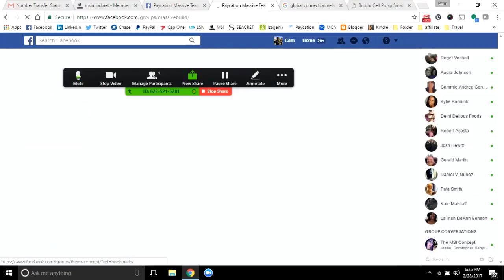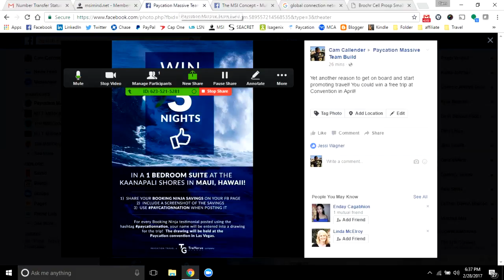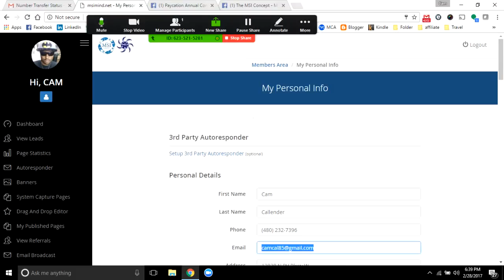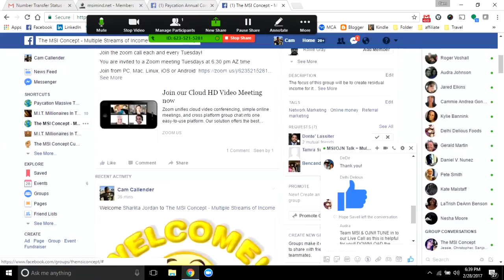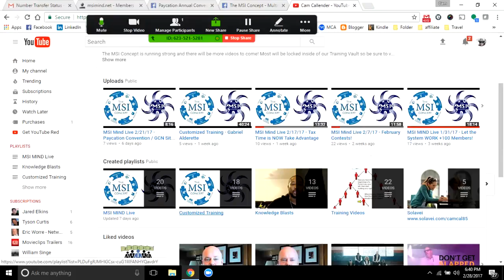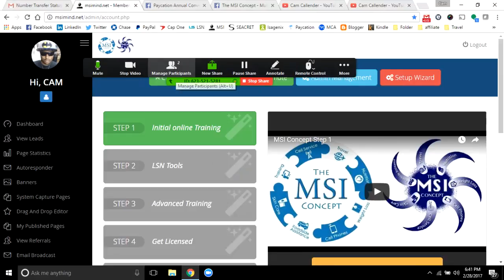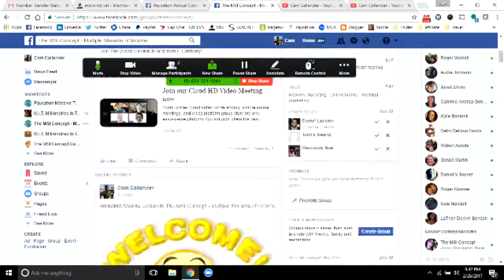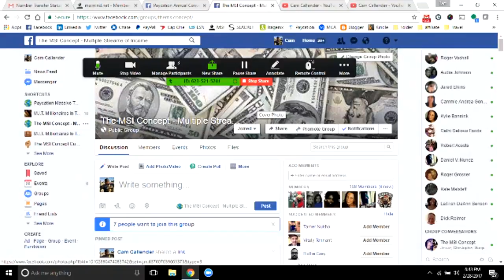MSI Mind Live 2/28/17 - Updates coming & February Contest Winner!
We have a clear winner of our February contest! Be sure to follow in the Facebook group and page to see her victory prize!
There are more updates to come with changes to the system and communication formats. Email may be the leading form coming soon to make sure everyone is receiving all of the information as notifications and facebook posts seem to be missed.

Be on the lookout for more emails and information to help you grow with MSI and beyond.

Cam Callender
Creator of the MSI Concept